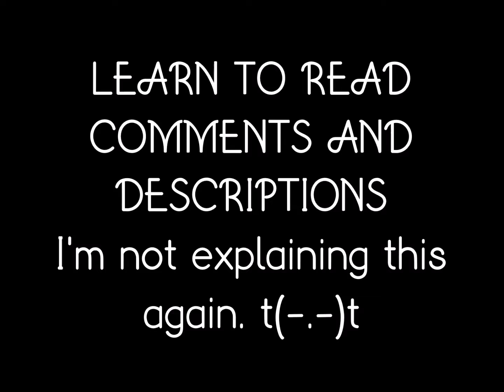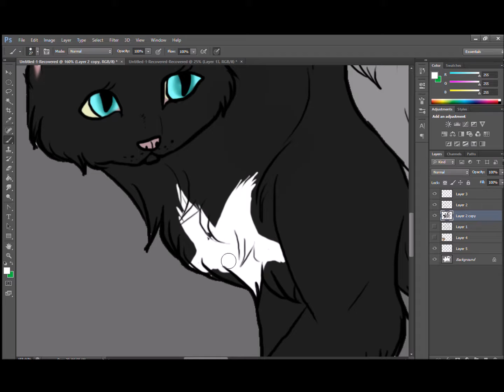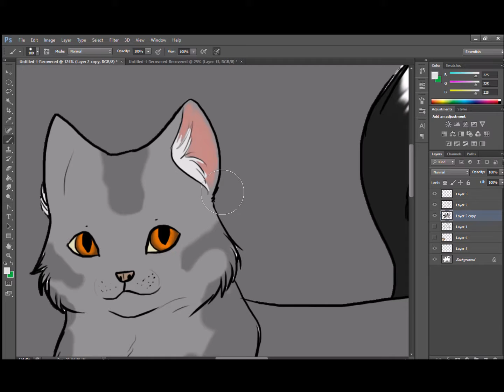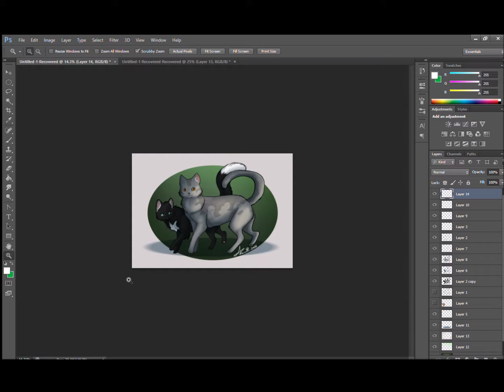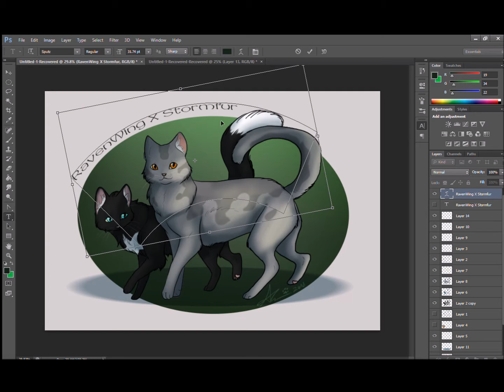RavenWing X StormFur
RavenWing is an OC, her apprentice name was Ravenpaw NOT THE CAT FROM THE BOOK DO NOT ASK ME WHY SHES A SHE OR WHY I CHANGED "HIM" JUST DONT. Inspired by ALL THE MORONS WHO CANT FREAKING READ DESCRIPTIONS OR COMMENTS AND MADE ME LOOK AT THAT VIDEO ONCE A MONTH FOR THE PAST FOUR FREAKING YEARS.